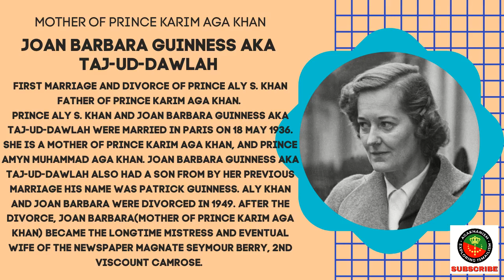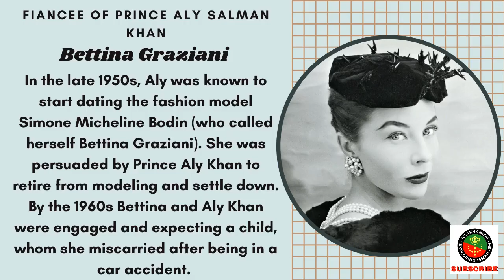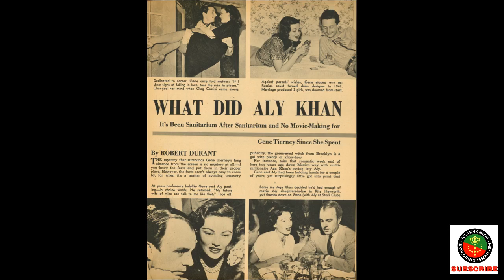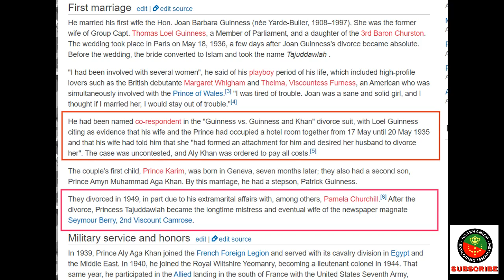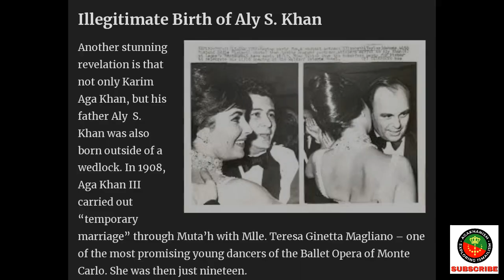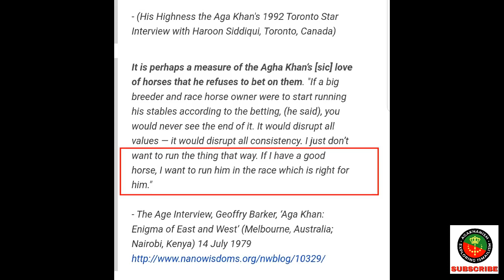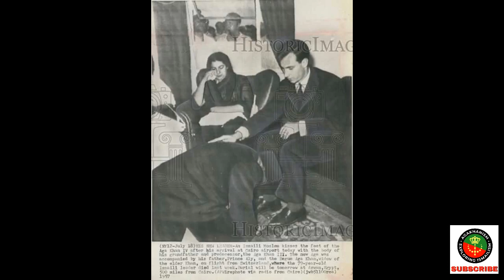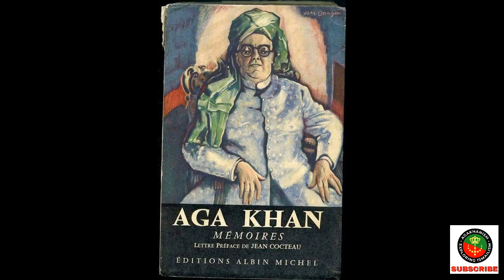Ismailism vs Islam Debate - Sajid Jesani ( Ismaili ) Ali Bhai (ex. Ismaili) & Elaina Ali PART 2 of 2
Part 2 of 2 : Sajid Jesani Jawab na da saka Elaina ki baat ka or phone rakh k farar hogaya THE END